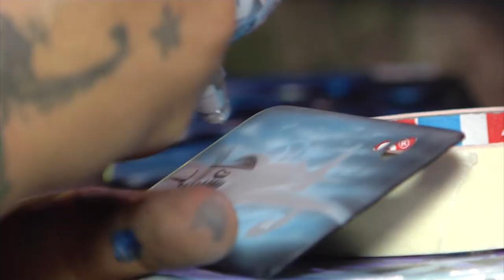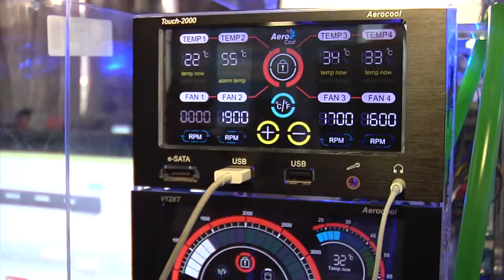Modding en Campus Party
Algunas son diseñadas para optimizar su rendimiento y otras simplemente para embellecer un lugar. Nosotros, caminando por Campus Party, nos encontramos con varias de estas máquinas y hablamos con dos duros de esta disciplina y acá se los vamos a mostrar.